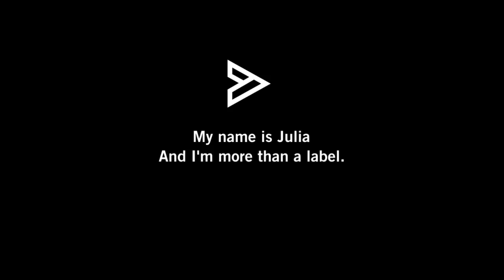More Than A Stinky Russian